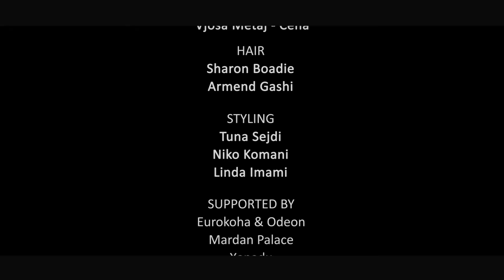TUNA feat.GHETTO GEASY - MMV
Follow Tuna Sejdi:
Music & Produced : Kico n Torch